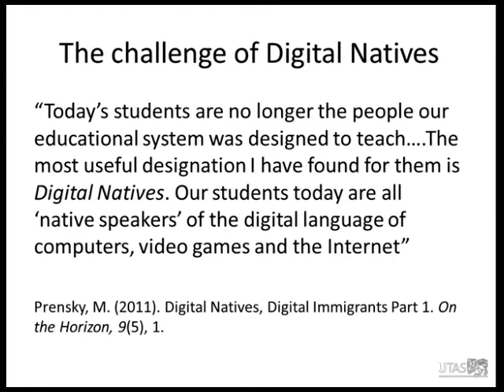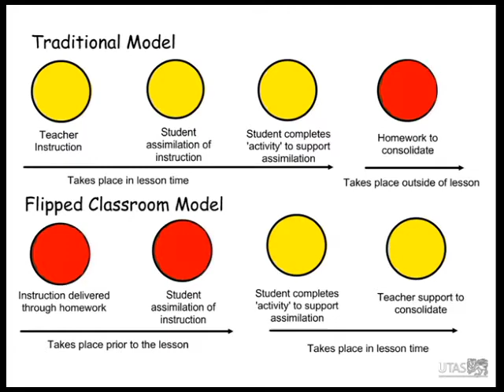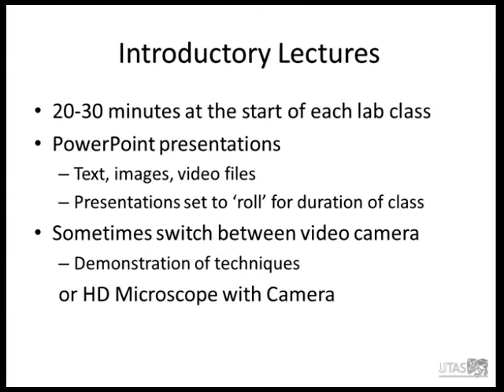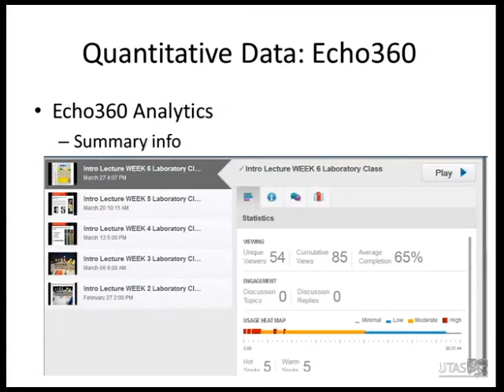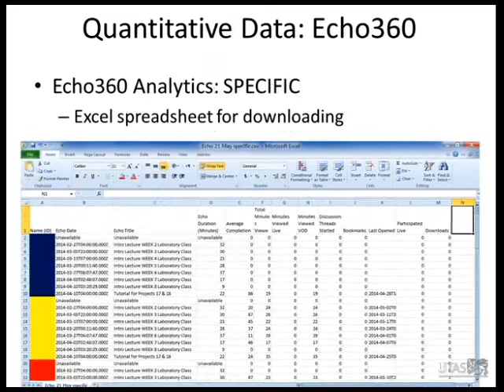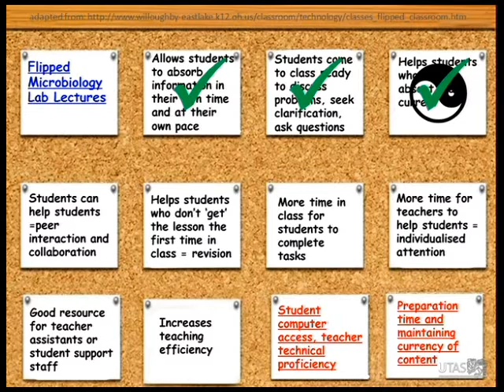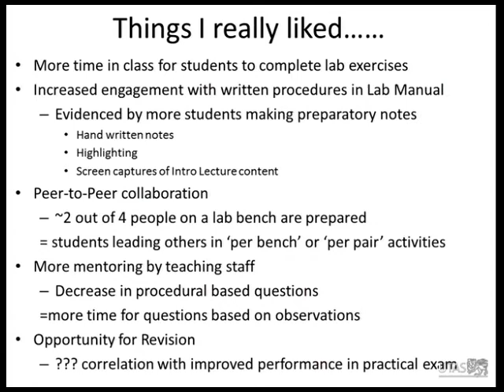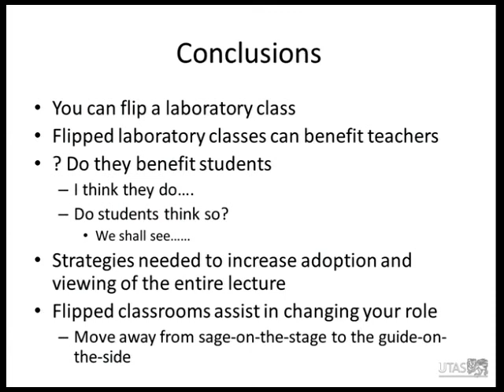2014 SLAF Seminar Series: Using Echo360 Personal Capture software to create a flipped classroom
Speaker: Dr Lyndal Mellefont

Educators are under increasing pressure to improve learning experiences and capture the attention of a generation of students that have grown up with readily accessible digital technology and are used to the instaneity of information access. These "digital natives" are engrossed with technology and often have little patience for lectures and step-by-step logic. This presents a challenge to delivery of some science based units that utilise laboratory classes to develop technical skills. Such classes are usually project-based and reliant on students following procedural instructions to develop their technical skills.

This presentation describes a project undertaken with second year undergraduate microbiology laboratory classes that utilises existing digital educational technology and the "flipped" classroom learning model to blend online and in-class learning.